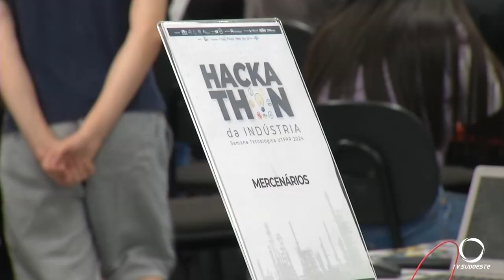Na programação da semana tecnológica pela UTFPR polo de Pato Branco, está o HACKATON da Indústria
Eventos: Na programação da semana tecnológica, realizada pela UTFPR polo de Pato Branco, está o HACKATON da Indústria. Estudantes desenvolveram soluções para problemas apresentados por 4 empresas de Pato Branco.